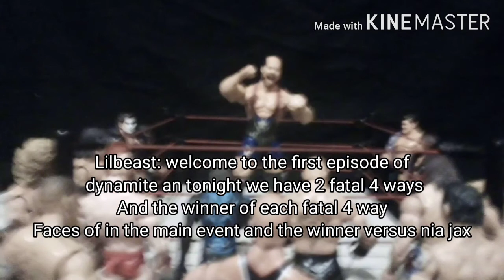Ewe dynamite 16/09/20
Tonight we find out who will take on nia jax at extreme rules